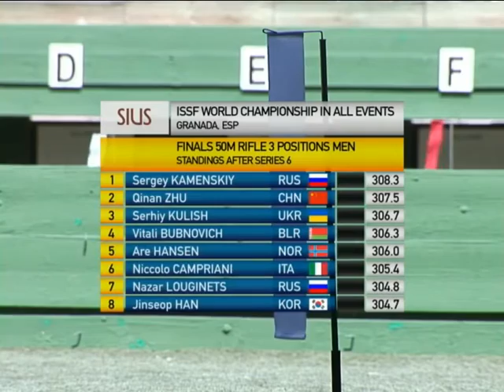Сергій Куліш Перший призер Ріо